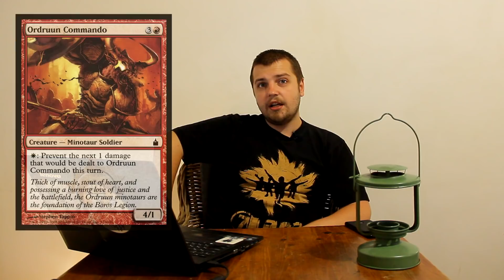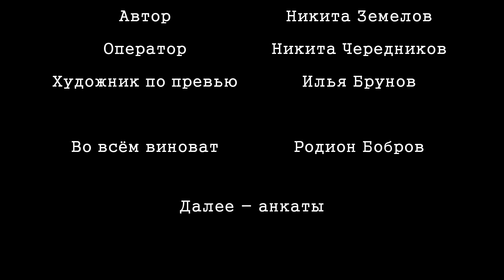МТГ ЛОР Все о Легионе Борос - История Гильдий Равники Magic: The Gathering ravnica lore Boros Legion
Поддержите няшку лайком репостом и комментарием!
Он очень старается!